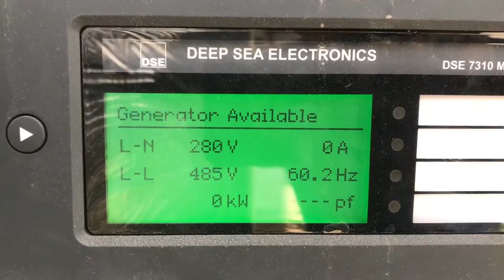2012 BALDOR IGLC350-2NU For Sale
Title: 2012 BALDOR IGLC350-2NU For Sale

Category: Stationary